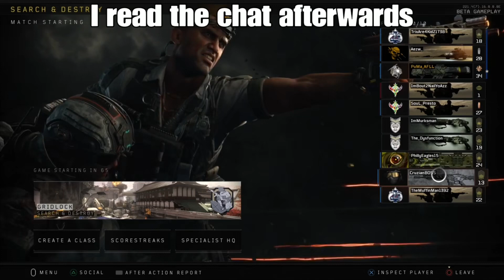black ops 4 beta AFL vs Marksman